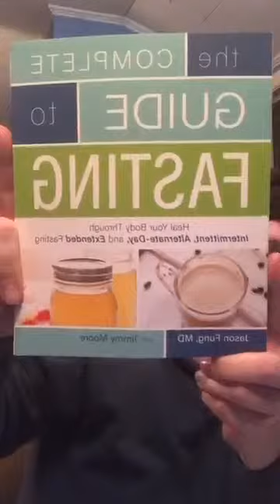SIMPLE SASSY KETO - THE BASICS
What keto is, how to get started, and how to maintain!

Keep in touch with The Sassy Keto Nurse!

Facebook group: Sassy Keto Nurse and Friends (link in banner)
Facebook page :  Sassy Keto Nurse (@sassyketonurse in FB search bar)

The Sassy Keto Nurse - helping you to take back your health, one delicious bite at a time!